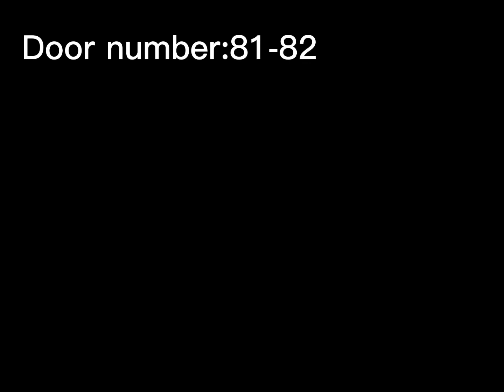Second seek run ~Ft:@itz_shadow965 ~